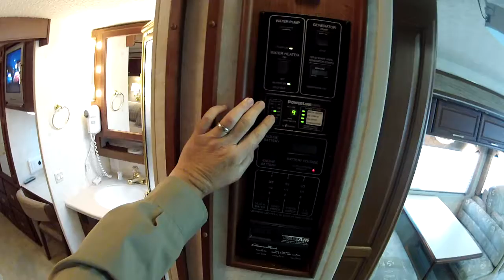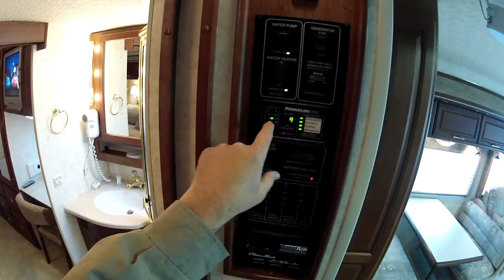Interior Walkthru presentation Winnibagao Adventurer 33v 2004